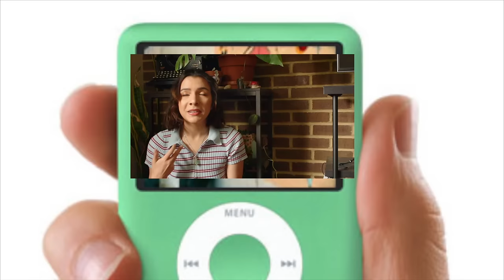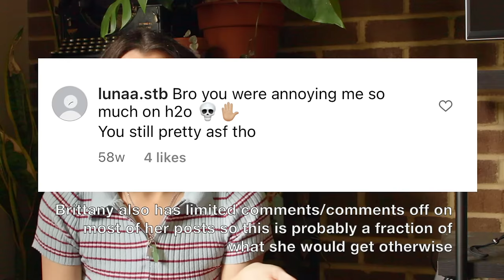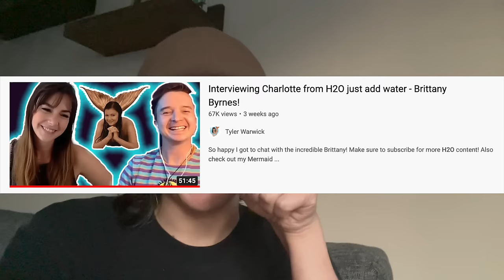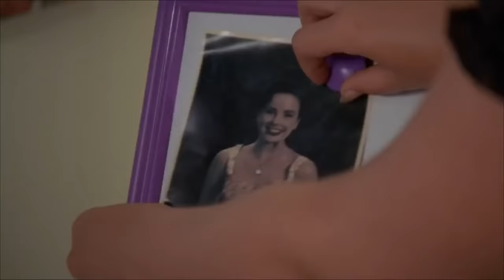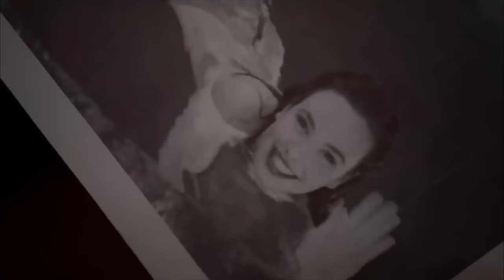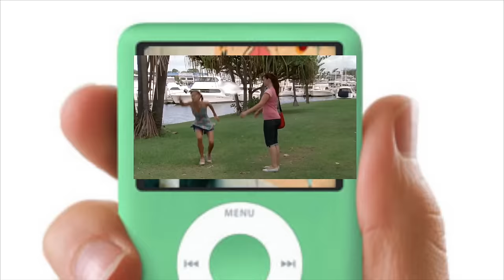H2O: Just Add Charlotte | Season 2 Recap and Review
*May 3rd Update* 36 million women, plus many others who can become pregnant, are at risk of losing abortion access in their state. This includes 5.7 million Hispanic or Latino people; 5.3 million Black people; 1.1 million Asian people; and about 340,000 American Indian or Alaska Native people. Here are some of the organizations and funds that help ensure the continued access to a fundamental right to choose.

arranges and funds travel for those forced to travel to receive abortion care

queer led org providing assistance to people in need of abortions in Texas

Hellooowww! We're back with my thoughts on Season 2 of H2O. One thing I wanted to emphasize in this video and again here  - is that the character Charlotte, while controversial, is fictional. It's important to remember a real woman played this character. So comments about the way she looks are not kind or needed. Especially because how many girls who grew up watching this show were the same size or bigger than Charlotte. So roast Charlotte's actions all you want, but let's all go easy on the actors who were just doing a job and were mostly minors when they filmed this.